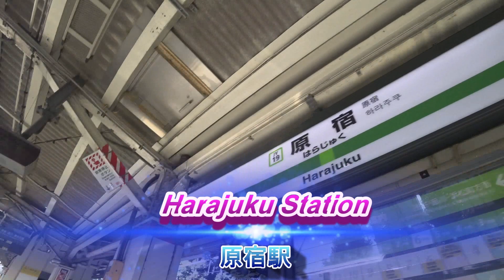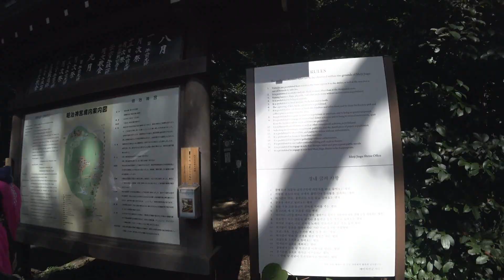Visit Meiji Jingu Shrine from JR Shinjuku station [Shinjuku Tube]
明治神宮を訪問。明治神宮をJR山手線新宿駅から乗車し原宿駅にて下車し訪問。
Shinjuku ite visits Meiji Jingu Shrine located just beside the JR Yamanote Line's Harajuku Station.
Take JR green line from Shinjuku station to Harajuku station from which we walk to Meiji Jingu Shrine.

Feather of the Angel, Feel Good, Fell good days, Electro Attack

SONY action camera HDR-AS300 @